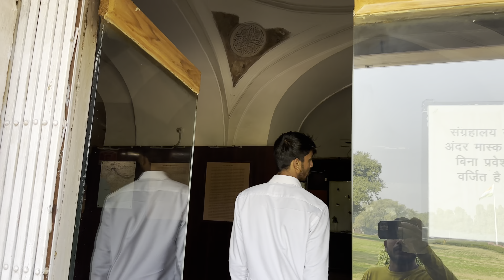Shivaji the boss + khajoor k baag 😍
Hit likes